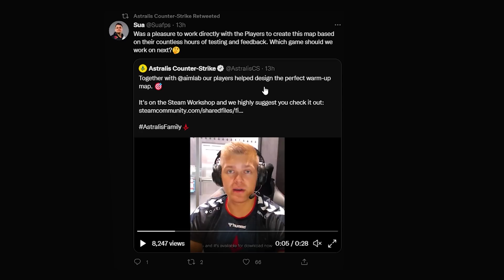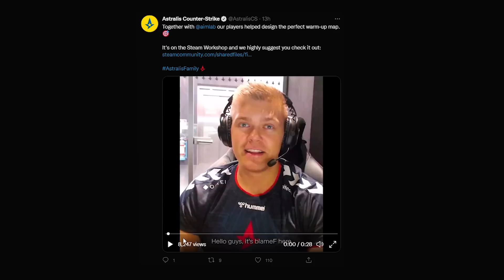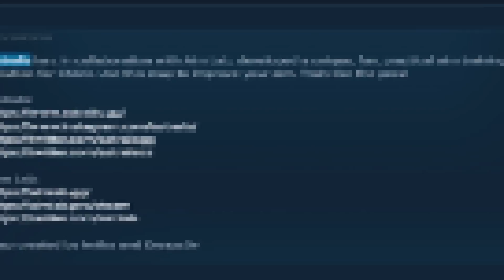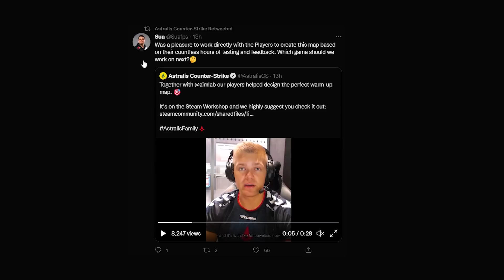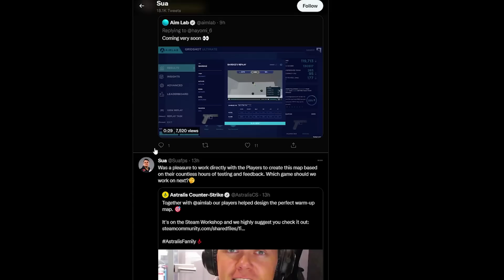Lançado MAPA de TREINO CRIADO por PROPLAYERS da ASTRALIS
Esse mapa foi criado por proplayers de csgo, do time da Astralis visando aquecer e treinar a mira e movimentação.